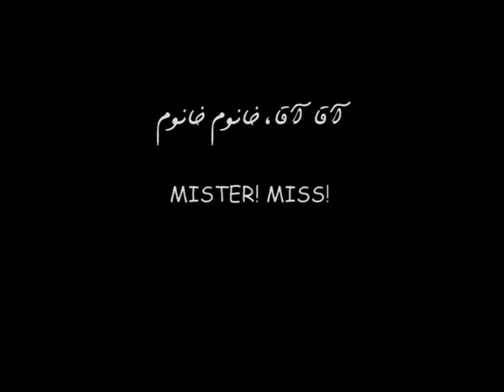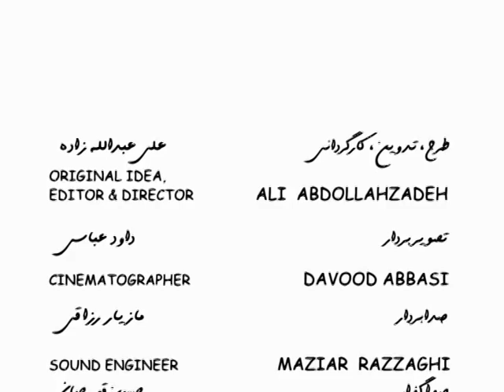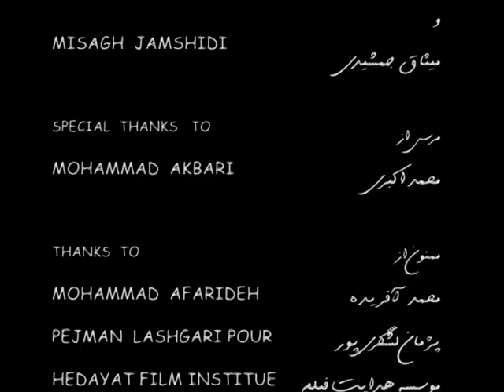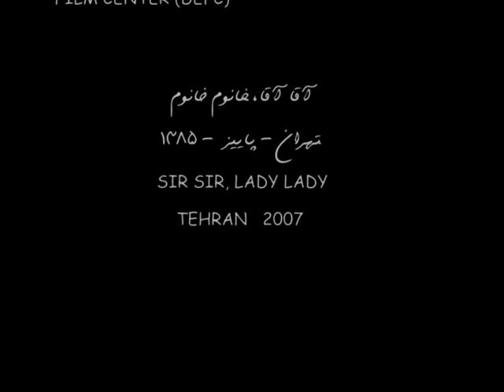Mister! Mister !! Miss ! Miss !! Agha agha!! , khanoom khanoom!!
Short Film made by Ali Abdollahzadeh at 2007 in Tehran Iran
Genres :Documentaire, Court-métrage 37 minutes
Sound recordist : Maziar Razaghi